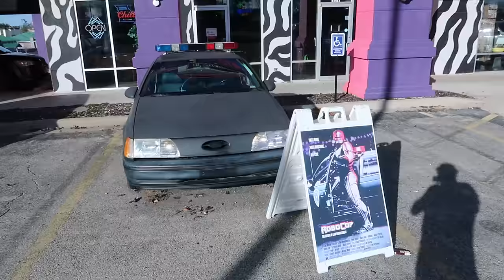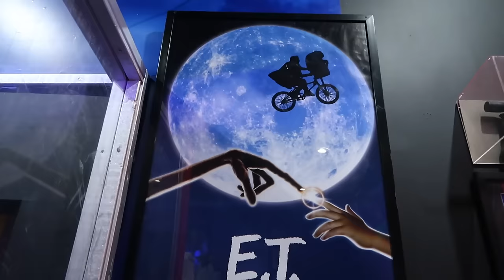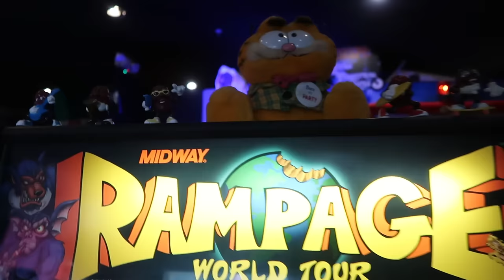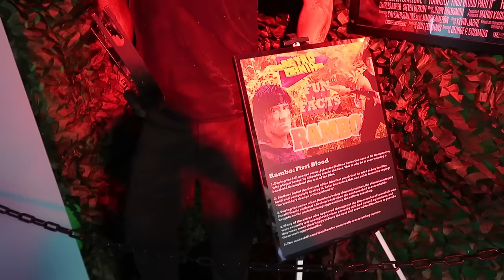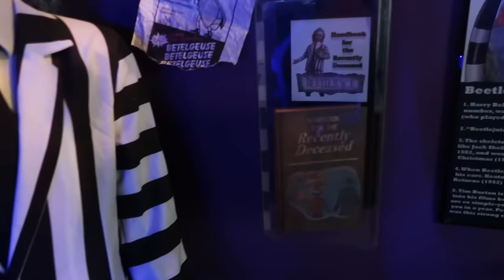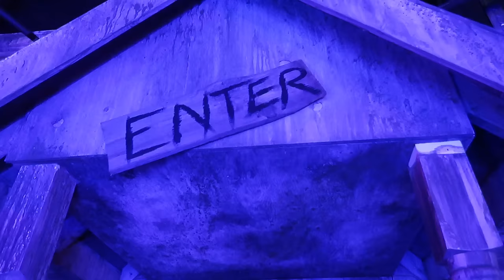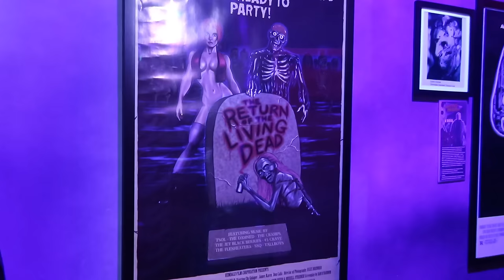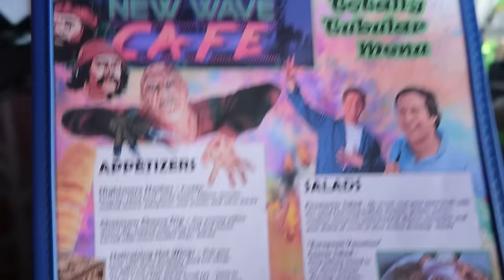Retromania - Movie Museum and Haunted House - Amazing New Attraction in Branson, MO